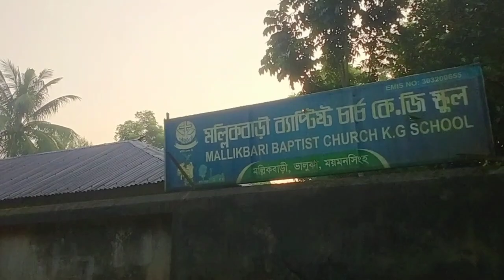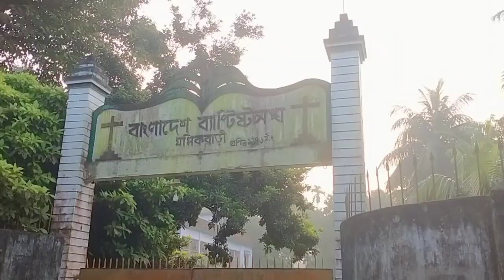SONGADAM O ME.SU/MATCHU GIMIK DONGA 😀